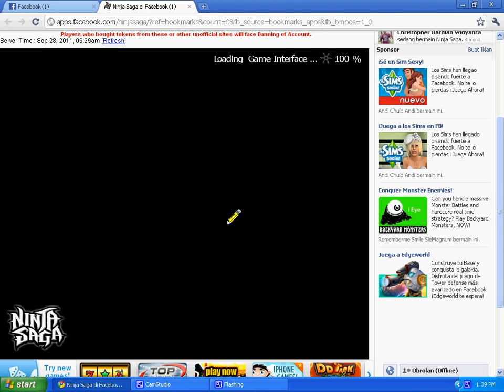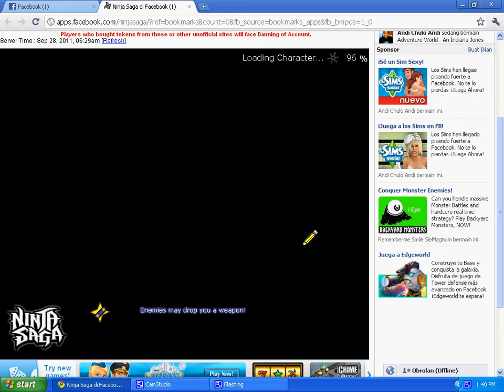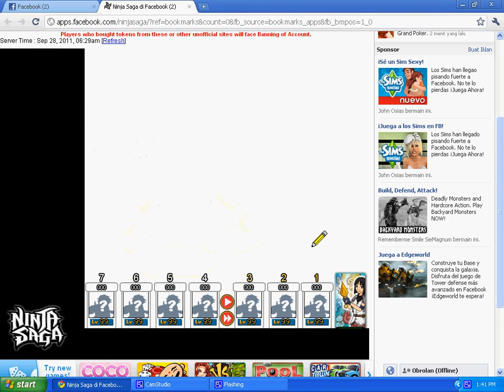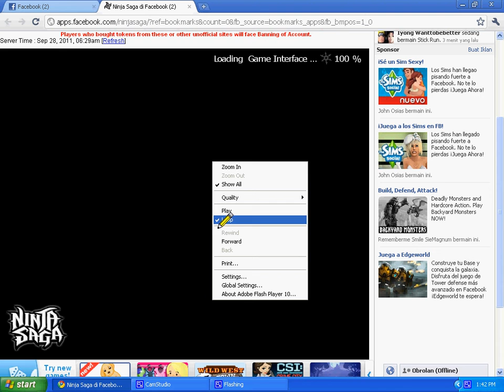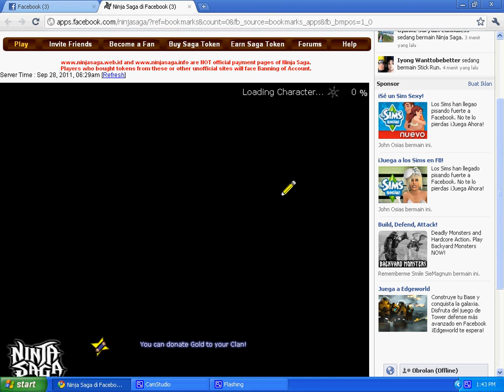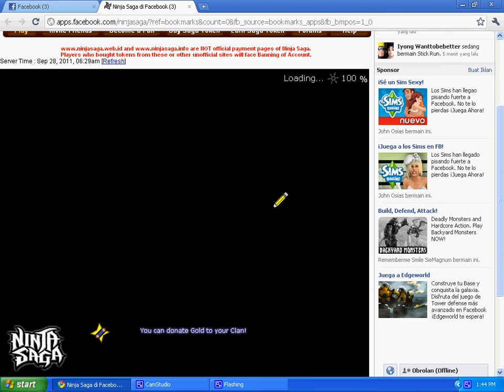Ninja Saga Bien de L'homme.avi